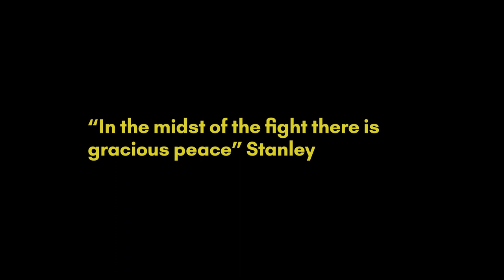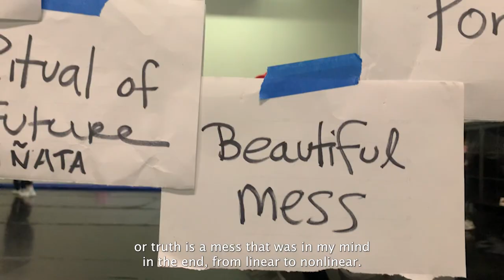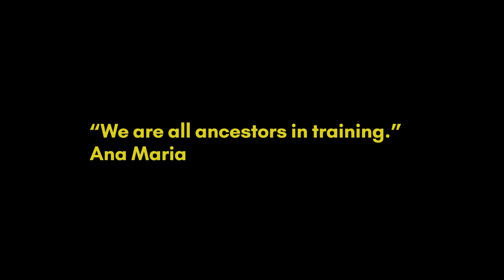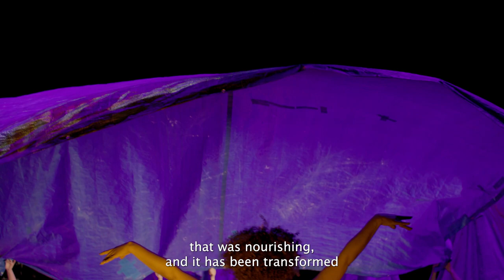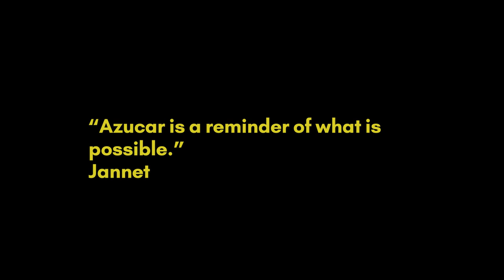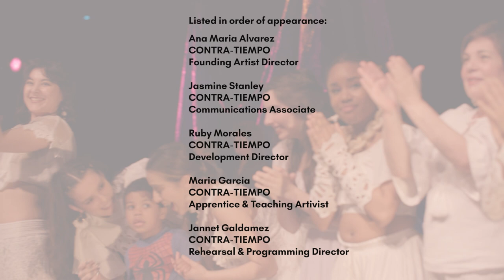The Making of ¡azúcar! - The Road Through Transformation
¡azúcar! premiered in March 2023, but it has been in the works for nearly 5 years! This work forced our organization to do its own healing and transformation.

“¡azúcar!” is a courageous naming/confrontation of and intentional obliteration of the undercurrent and often unspoken anti-Blackness in latinidad. This framework is embodied through the practice and sharing of our Afro-Latine ancestral movement and vibrational technologies. Questions are continuing to drive the process as we begin to understand the complicated history of sugar and the messages from our ancestors. What would it look like to exist in a world that centered nourishment, care and rooted in the body? How does Celia's belting out “¡Azúcar!” set us all a little more free? Can we reckon with our past without losing ourselves in the fight? Does it have to be a fight? Is there space for grace? What does it feel like to individually and collectively heal, what does it move like?

CREDITS:
Filmed and edited by Tiffany Judkins/Kinship Filmworks
Conception and Direction Ana María Alvarez
Production Manager Maritxell Carrero
Production Assistant Juan “Co-eL” Rodriguez
Musical composition, writing and arrangement Anaïs Maviel and Rashaan Carter
Musician Anaïs Maviel, Rashaan Carter and Robert "Bobby" Wilmore
Dramaturge Daniel Penilla
Technical Director Maximilliano Urruzmendi
Video Projection Designer Meena Murugesan
Set and Prop Fabrication/Design Peter Volk
Caña Prop Fabricator Steve Tolin
Lighting Designer Tuce Yasak
Visual Design Consultant Emily Orling
Costume Designer David Israel Reynoso
Costume Designer for Celeoshun Halei Parker
Costume Design Assistant Jaymee Ngernwichit
Costume Stylist and Crown designer Maria Garcia
Cultural consultant, Movement Coach, Guest Artist Kati Hernandez
Vocalist Maria Garcia and Jasmine Stanley
Responsive Body Ecologist Holly Johnston
Healer and Priestess Felicia “Onyi” Richards
Choreographed by Ana-Maria Alvarez and Jannet Galdamez
Creative Generators Ana María Alvarez, Jannet Galdamez, Ruby Morales, Jasmine Stanley, Maria Garcia, Alek Lopez, Edgar Aguirre, Jose Jose Acuesta, Ariela Conde, Kati Hernandez
Music Sampled “Azúcar Negra” by Celia Cruz
Source Material:
1619 Project edited by Nicole Hannah-Jones
My Grandmother’s Hands by Resmaa Menakem
Rest is Resistance by Tricic Hersey
Celia Cruz’s body of work and life story